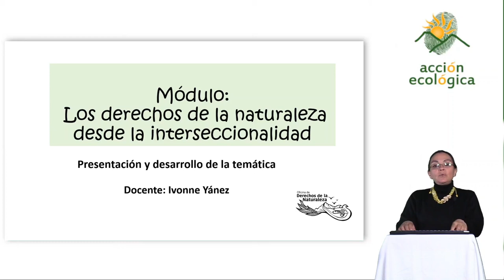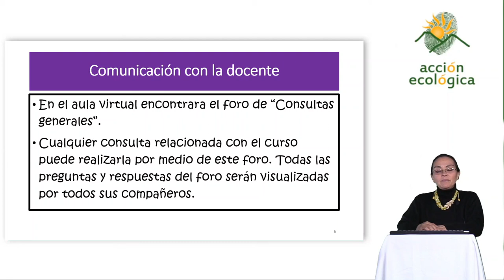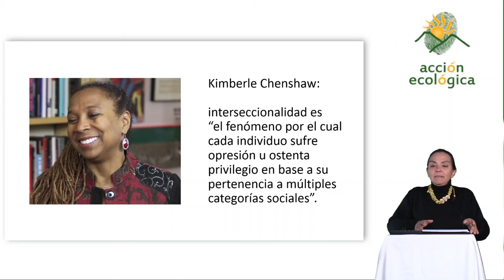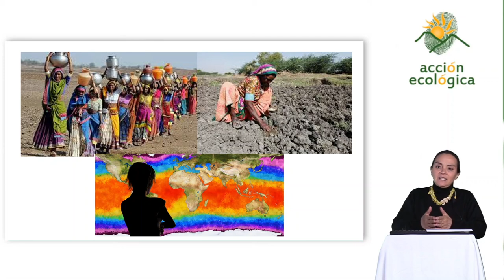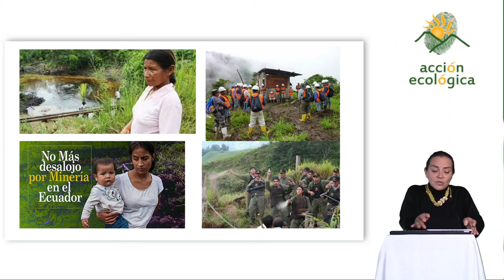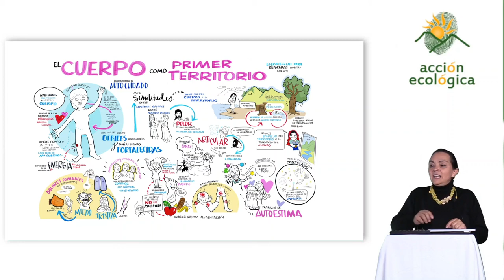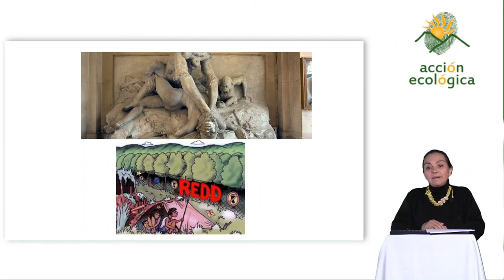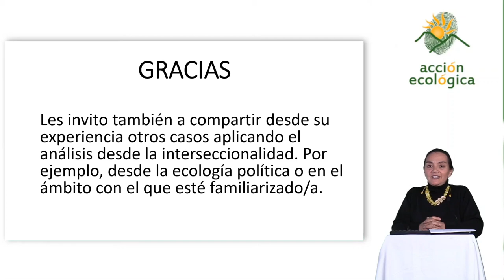Ivonne Yánez Los Derechos de la Naturaleza desde la Interseccionalidad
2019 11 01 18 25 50
Curso: Nuevos enfoques de derechos de la naturaleza.